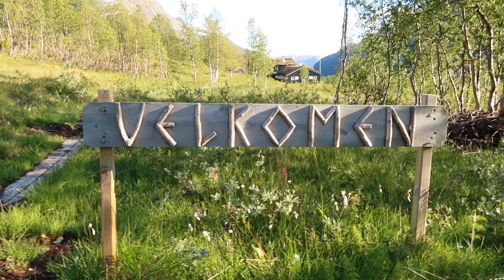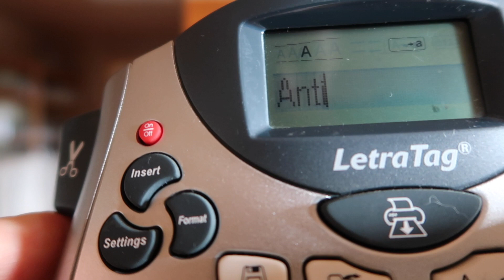DIY Makeover - Spisesalen | Før og Etter | Moderne Rustikk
Da foreldrene til Ole Martin tok over Skogadalsbøen var spisesalen, som resten av hytta, mørk og utdatert. Forstå meg rett, det var koselig, men trengte ein makeover. For å lese meir om kva me har gjort og sjå bilete stikk innom bloggen vår: